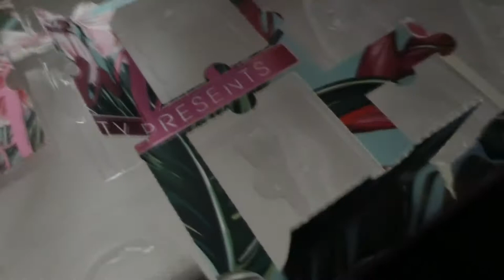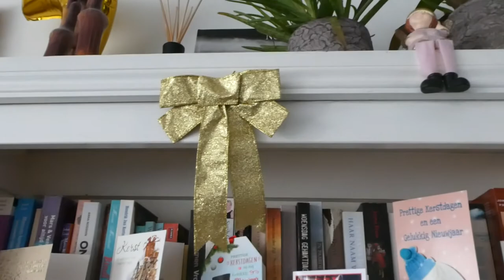KALENDER LEEGHALEN - VLOG 681 👠 MAMMA OP HAKKEN